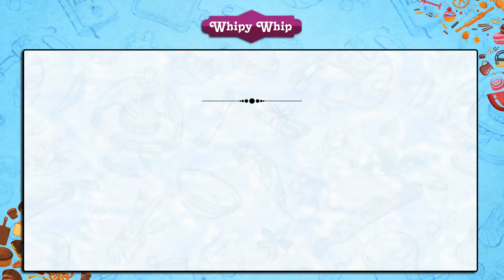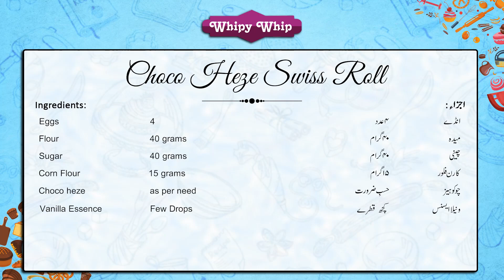CHOCO HEZE SPECIAL | CHOCO HEZE SWISS ROLL | DELICIOUS RECIPE WITH CHOCO HEZE SPREAD |BY MILKYZ FOOD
This tempting Swiss roll filled with Choco heze spread is a delicious snack for kids... and not only for kids it is also favorite recipes for the elders so you may serve to the guests as an special recipe
  💞𝐻𝒶𝓅𝓅𝓎 𝐵𝒶𝓀𝒾𝓃𝑔❣
                     𝐵𝑒𝒸𝒶𝓊𝓈𝑒

Ingredients
Eggs 4
Flour 40grams
Sugar 40grams
Corn Flour 15grams
Vanilla Essence As per need

Filling: Choco Heze ( The Real Hazelnut Spread ) As Per Need |

heze swiss roll recipe